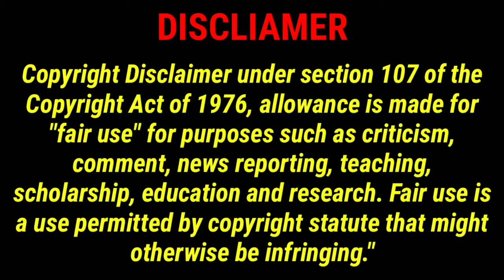Delusional Tia Mowry Hopes To Find Her Prince Harry On Post Divorce Blind Date